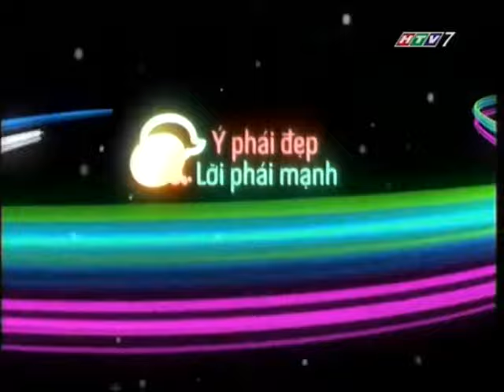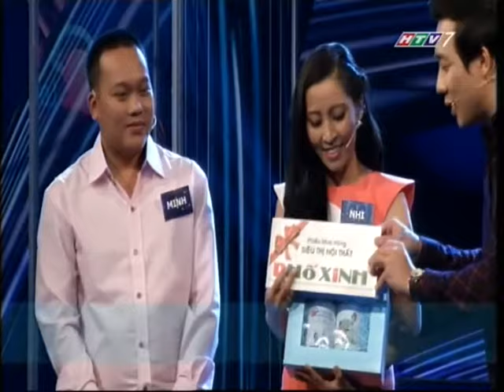Ý Phái Đẹp Lời Phái Mạnh | HTV | Tập 47 | Quốc Đạt - Ngọc Mỵ | Hoài Minh - Hồng Nhi | S2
Xin chào bạn! Mình là Khloe Yến Huỳnh

Yến rất mong trang này sẽ là nơi chia sẻ những câu chuyện hữu ích và truyền cảm hứng cho các bạn trên hành trình phát triển bản thân trong công việc cũng như các mối quan hệ trong cuộc sống, đặc biệt là những phụ huynh và cha mẹ đang mong muốn chia sẻ tất tần tật về việc đồng hành cùng con khôn lớn trưởng thành.

Trước khi trở thành Nhà đào tạo chính & Huấn luyện viên tâm trí (Trainer & Master Coach) tại Viện Đào Tạo UBest Institute, Khloe Yến Huỳnh đã có gần 20 năm kinh nghiệm tại vị trí lãnh đạo cấp cao của các tập đoàn quảng cáo truyền thông đa quốc gia và nội địa cùng với kinh nghiệm khởi nghiệp thành công, giúp khách hàng phát triển các chiến dịch quảng cáo & truyền thông, nhận diện thương hiệu, lập kế hoạch & chiến lược truyền thông thông qua việc sản xuất nội dung TV & trực tuyến mang tính giải trí và giáo dục, cũng như cung cấp dịch vụ truyền thông và tiếp thị.

Hiện tại Khloe Yến Huỳnh đang là CEO của Vision Communications, Nhà Đạo Tạo chính tại Viện Đào Tạo UBest Institute và cô cũng đang là giảng viên thỉnh giảng tại Đại học quốc tế Western Sydney University cho bộ môn Khởi nghiệp & Tư Duy Lãnh Đạo.

Cảm ơn các bạn thân mến đang theo dõi và ủng hộ Yến nha!
Love,
Khloe Yến Huynh

Nhớ theo dõi Khloe Yến Huỳnh và các chương trình của Yến tại đây nhé:

© Các video trên kênh " đã được đăng ký bản quyền với Youtube. Vui lòng không sao chép, re-upload dưới mọi hình thức.